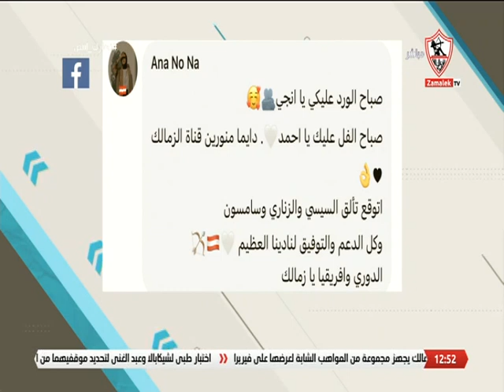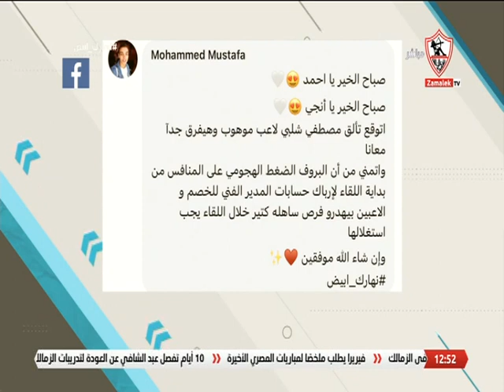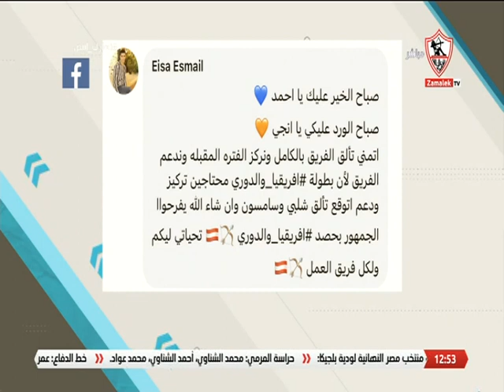نهارك أبيض - حلقة الأحد مع ( إنجي يحيى و أحمد علي ) 13/11/2022 - الحلقة الكاملة